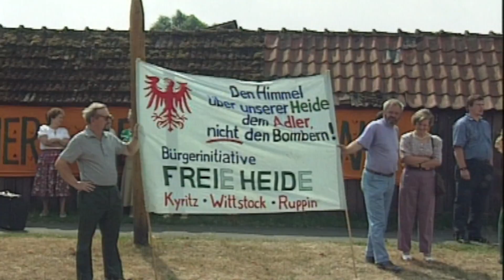Wehrbeauftragte fordert Reform | Scharping: Stimmung in der Truppe ist gut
Marienfeld legte am Dienstag in Berlin ihren letzten Jahresbericht vor. Darin übte sie massive Kritik an der Ausstattung der Bundeswehr. Verteidigungsminister Rudolf Scharping nannte die Mängel die Folge der Verteidigungspolitik der neunziger Jahre.
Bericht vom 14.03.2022